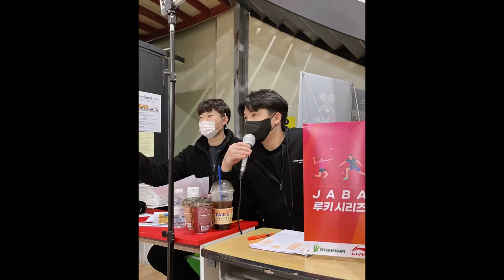여자코치의 날카로운 서비스 리턴! / 정민(S) 우지호(20A) vs 변두리 임형주